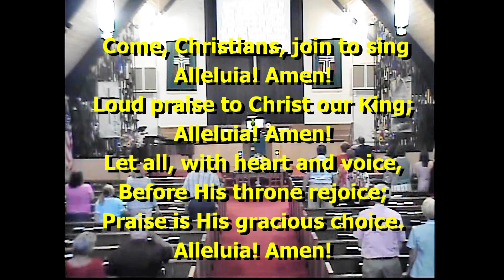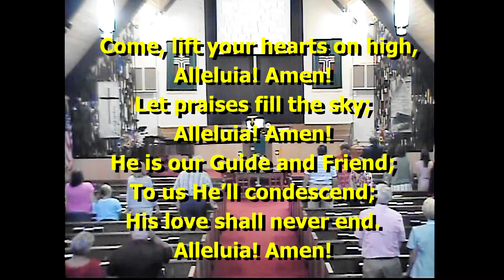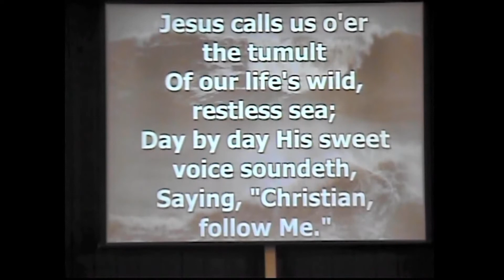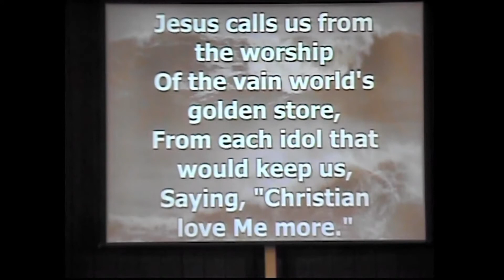Riverlawn Presbyterian Church - August 1, 2021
Pastor Chris Kilbert - "Gifts + Teamwork = Growth
(Serving with Joy Part 6)